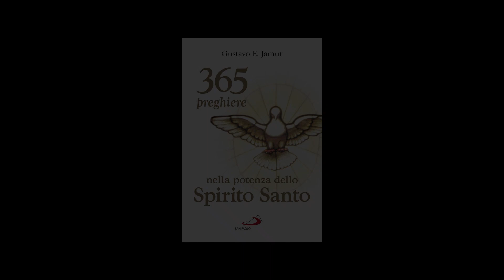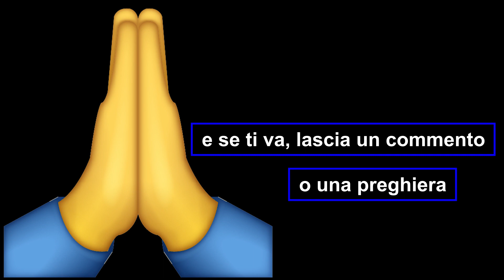Ogni giorno in compagnia dello Spirito Santo: 10 novembre.